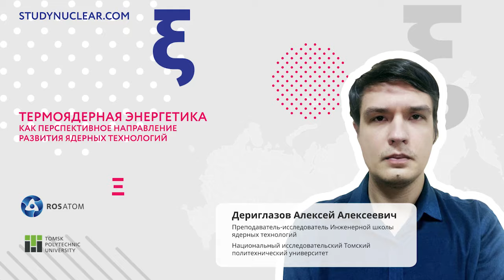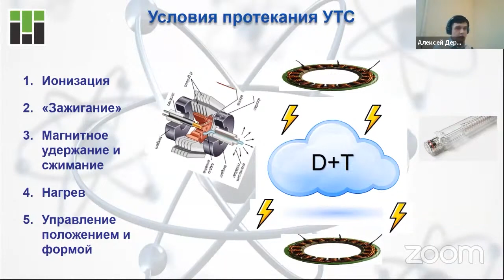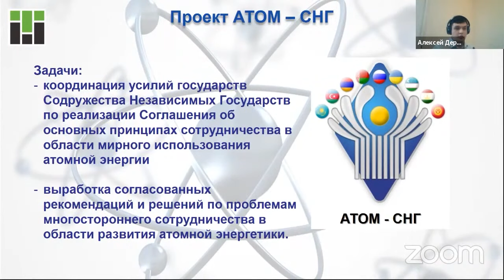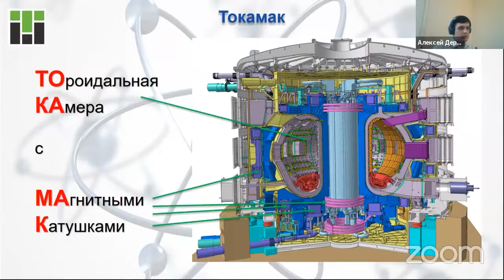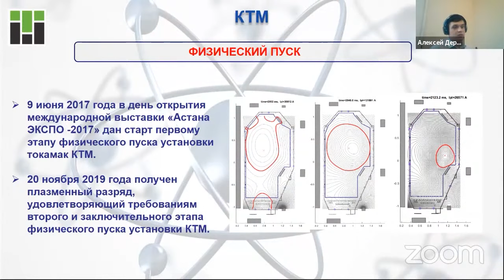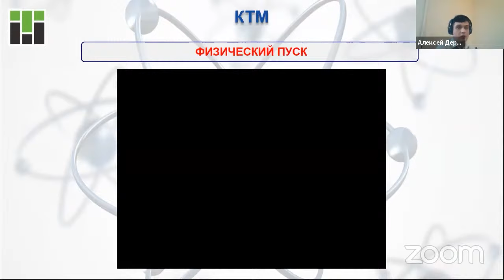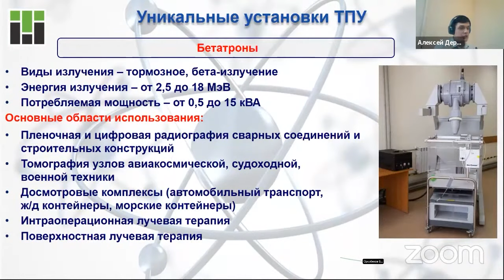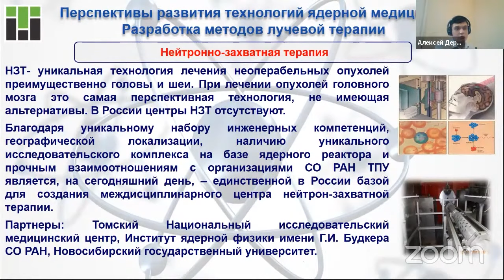Термоядерная энергетика как перспективное направление ядерных технологий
Дериглазов Алексей Алексеевич
Преподаватель-исследователь Инженерной школы ядерных технологий
Национальный исследовательский Томский политехнический университет